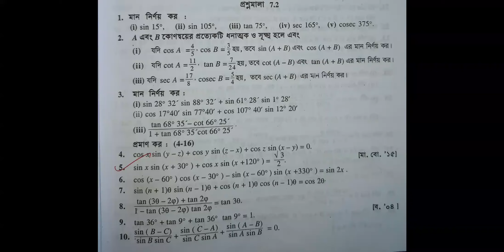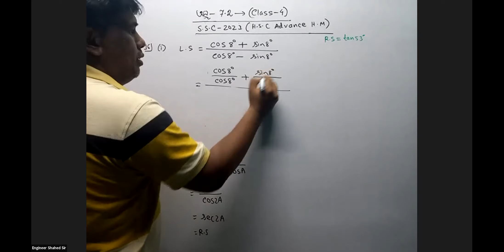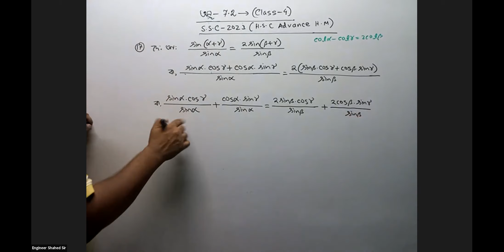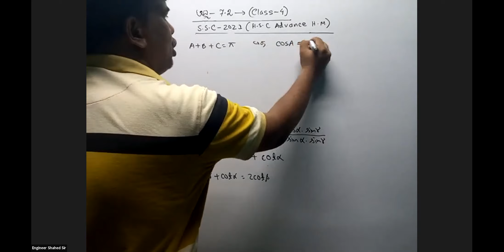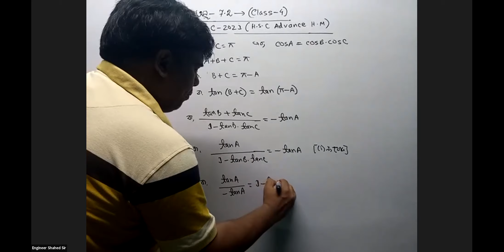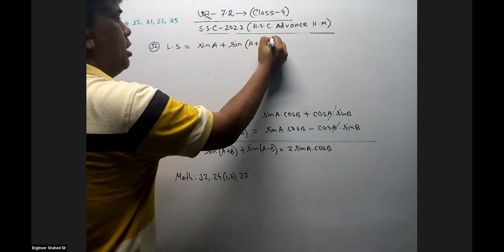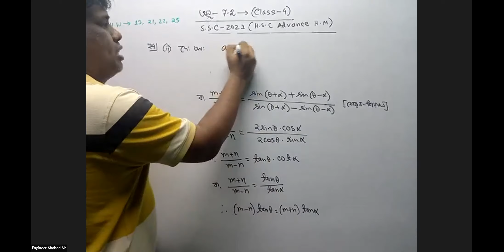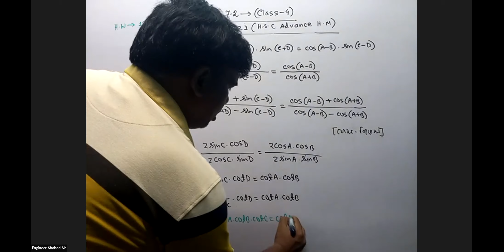S.S.C-2021(H.S.C Revision, Chapter-7.2, Class-4)